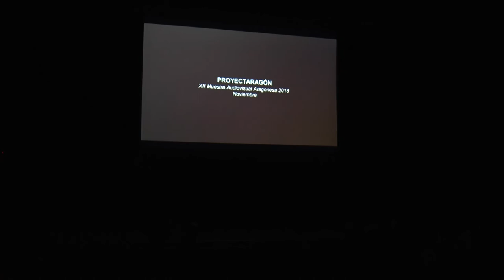ProyectAragón EducaProyecta XII Edición 2018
EducaProyecta. Muestra de Centros de Formación de Aragón
Vídeo realizado por las alumnas del CPA: Irene Villalba y Raquel Aguado
Diciembre 2018